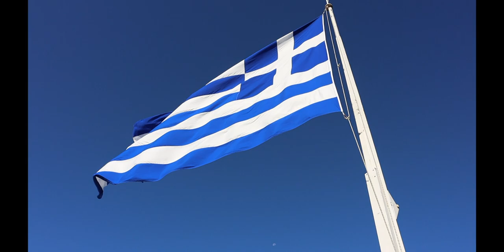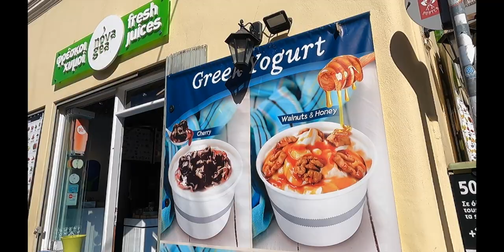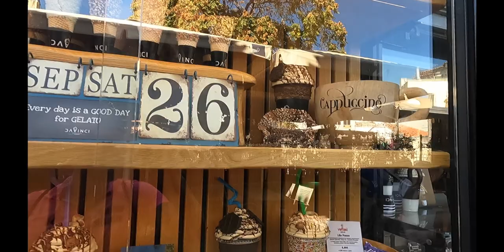QUE VER EN ATENAS - TURISMO GRECIA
MATERIAL